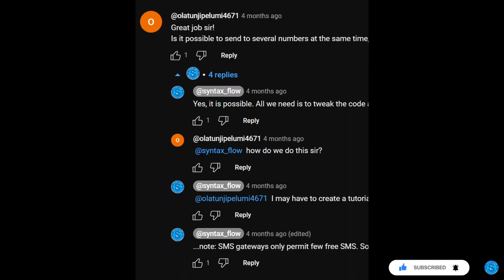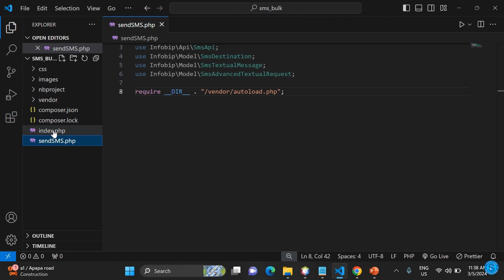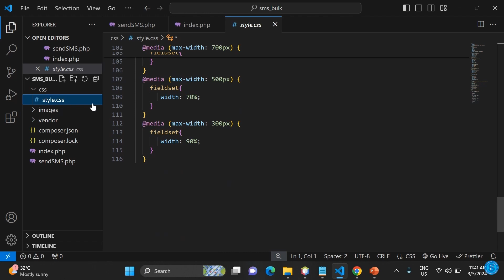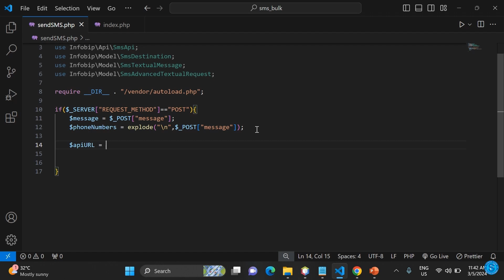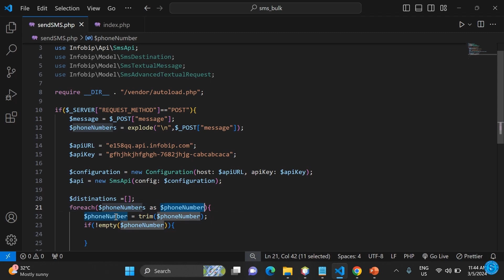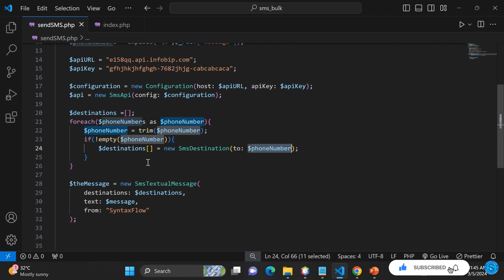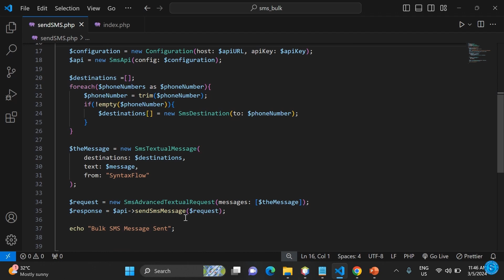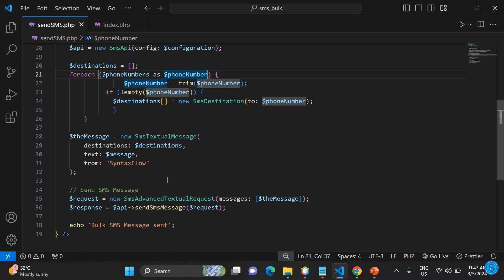Send SMS messages from website to multiple phone numbers using PHP code | SMS API | infobip API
In this video, we will learn how to create a web application that enables us send SMS messages from a website to multiple mobile phone numbers using PHP code.

SMS API, infobip SMS api.

Watch the video linked below before this video.
How to send SMS to mobile phone from website using PHP & Infobip API: